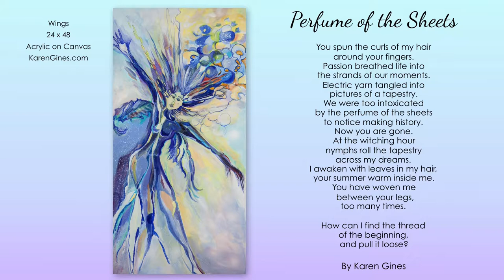"Perfume of the Sheets" By Karen Gines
PERFUME OF THE SHEETS

You spun the curls of my hair
around your fingers.
Passion breathed life into
the strands of our moments.
Electric yarn tangled into
pictures of a tapestry.
We were too intoxicated
by the perfume of the sheets
to notice making history.
Now you are gone.
At the witching hour
nymphs roll the tapestry
across my dreams.
I awaken with leaves in my hair,
your summer warm inside me.
You have woven me
 between your legs,

How can I find the thread
of the beginning,
and pull it loose?

Art:
Wings • 24x48 • Acrylic on Canvas